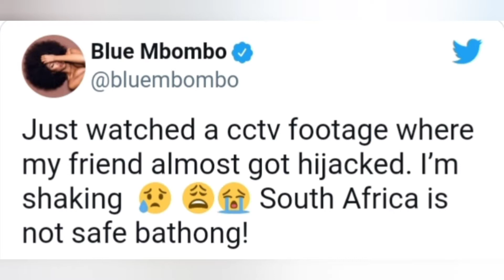Blue Mbombo and Gigi Lamayne share their car hijacking experiences